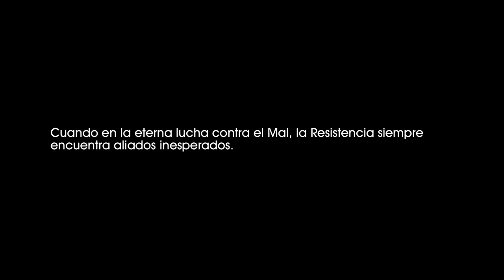El agente (2017). Cross, la mujer y el niño, huyen de los agentes de Oficina de Humanidades. [0737]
El agente (2017).
Noah Cross, la mujer y el niño, huyen de los agentes de la Oficina de Humanidades.

Cuando en la eterna lucha contra el Mal, la Resistencia siempre encuentra aliados inesperados.